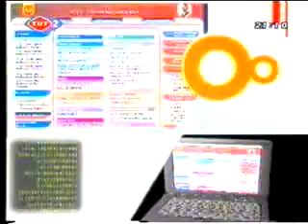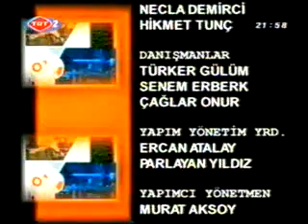Rahmi Aktepe - T. Bilişim Derneği 05 02 2004 TRT2